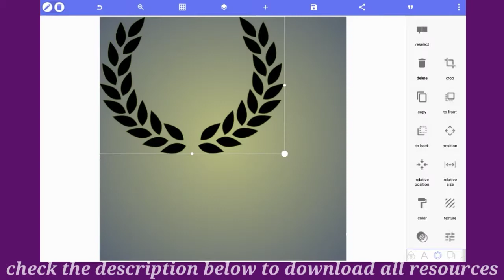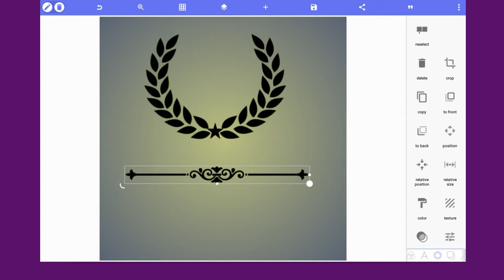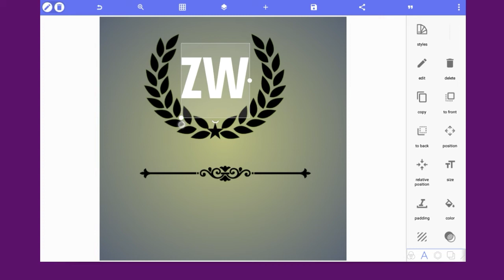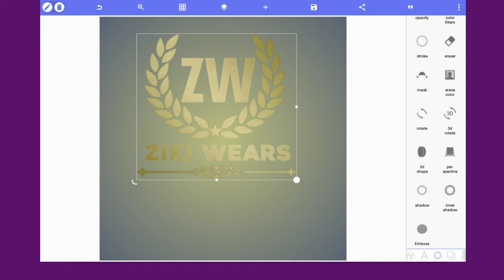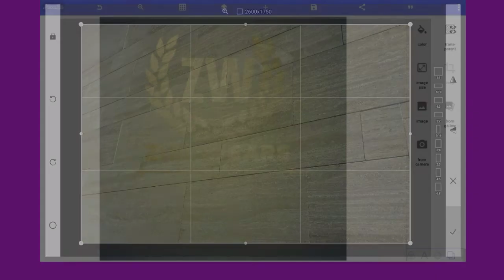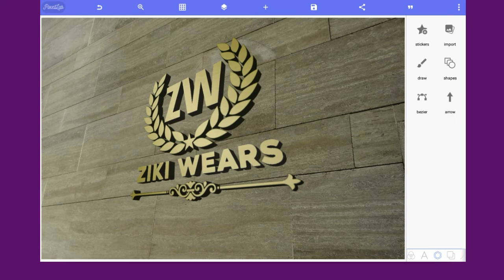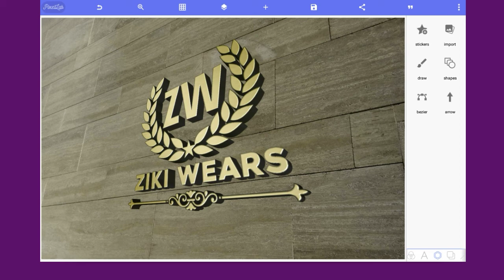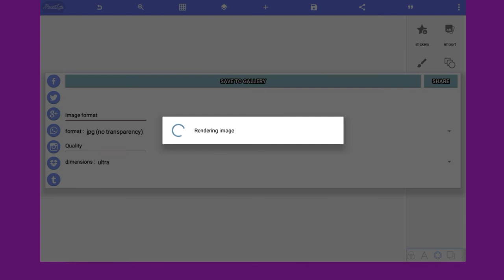How to create 3d wall mockup on android using Pixellab( 3d mockup tutorial on android)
Here is another exciting tutorial on how to create 3d mockup tutorial on android Using Pixellab.

Download 👆👆👆👆👆👆👆👆👆👆👆

3d mockup tutorial

Android mockup tutorial

Pixellab 3d mockup

how to create 3d mockup on android

how to create 3d mockup on android with Pixellab

Pixellab 3d mockup tutorial on android